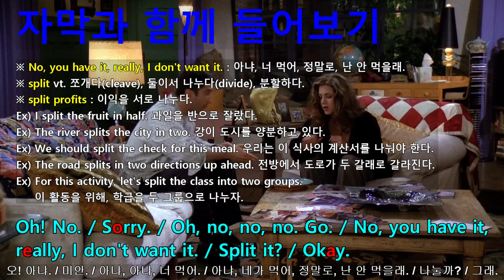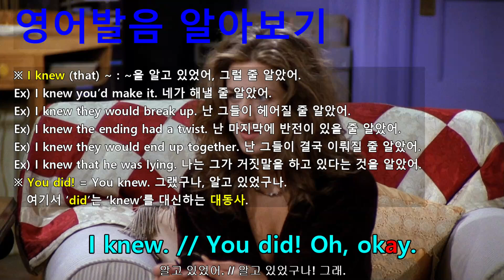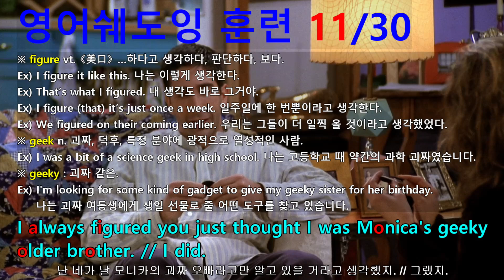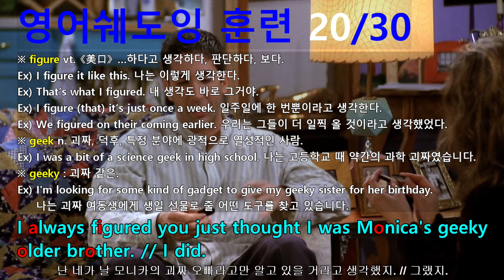[영어쉐도잉] 프렌즈 시즌1 1화 #201 - I always figured you just thought I was Monica's geeky older brother.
#197 : Oh, boy! Alright. Good night, everybody. // Good night!
#198 : Oh! No. // Sorry. // Oh, no, no, no. Go. // No, you have it, really, I don't want it. // Split it? // Okay.
#199 : You know, you probably didn't know this, but back in high school, I had a, um, major crush on you.
#200 : I knew. // You did! Oh, okay.
#201 : I always figured you just thought I was Monica's geeky older brother. // I did.
#202 : Listen, do you think... and try not to let my intense vulnerability become any kind of a factor here.
#203 : But do you think it would be okay if I ask you out? Sometime? Maybe? // Yeah, maybe. // Okay.